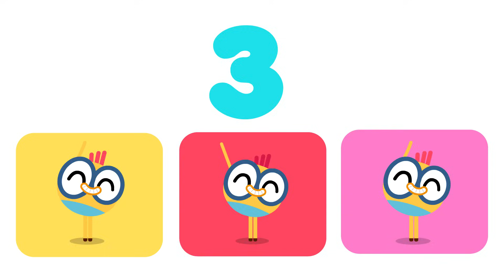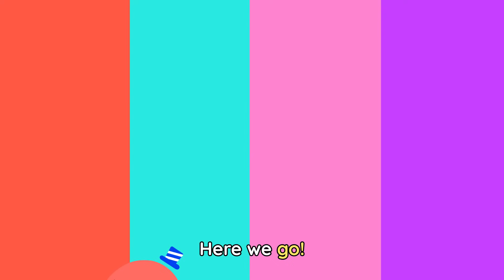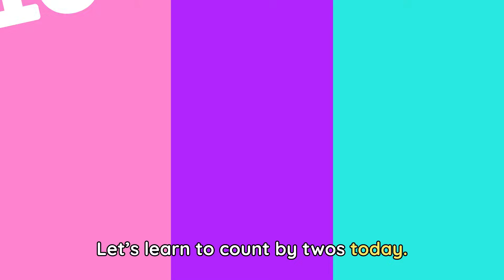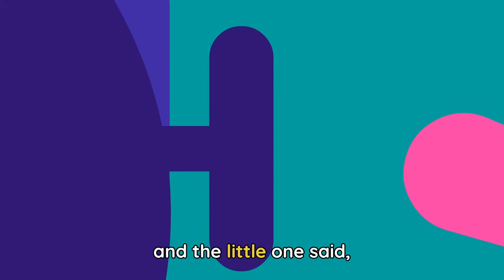Counting down from 20 Song 🔢 + More Math Songs for kids ✨| Lingokids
| Endless hours of Lingokids music and songs for kids here ➽ | Get the Lingokids app and start the Playlearning™ adventure! (iOS & Android) ➽

Have a mathematician at home? Music is a great way to supplement what kids are learning in the classroom and get extra practice while having fun! This playlist is full of songs for addition, subtraction, multiplication, and more! Kids can practice numeracy and math skills by singing and dancing to these groovy songs.

In this Math songs compilation for kids:

00:00 Lingokids Intro
00:03 Countdown Song
02:15 Doubles Song
04:06 Skip Counting Song
06:09 Ten in Bed
08:20 Numbers Dance Song
10:27 The Ants Go Marching
12:03 Egg Hunt Song
14:06 Numbers Song
16:11 Counting Numbers Song
17:55 Everybody Play Outdoors
19:29 More songs, activities, and podcasts on our Youtube Channels
19:35 The full interactive adventure in the Lingokids app